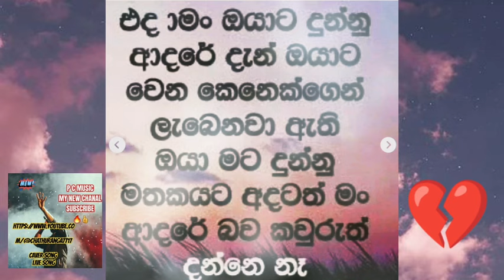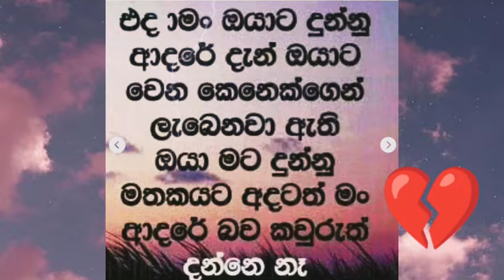MIX..COVER SONG ...AWASAN DAWASE ....SINHALA COVER SONG ...